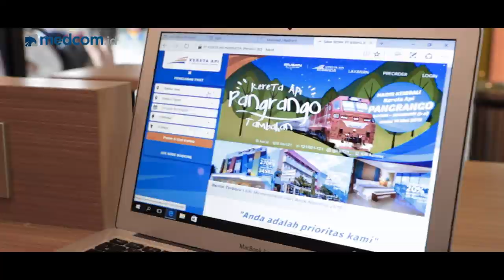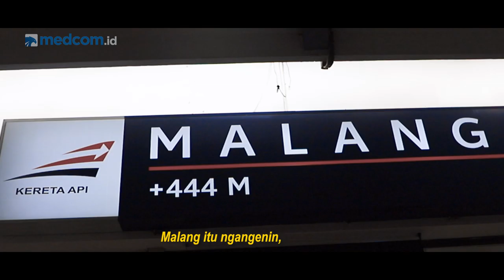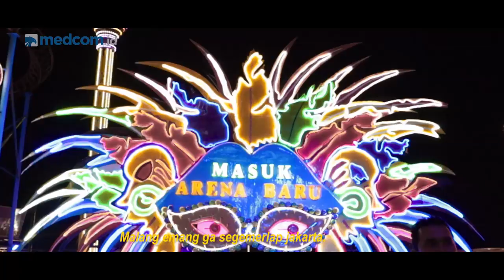Ada Cerita di Atas Kereta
Liburan bukan hanya tentang destinasi tapi juga perjalanan. Kenyamanan selama perjalanan pun menjadi faktor penting yang harus diperhatikan. Salah satunya dengan memilih jenis transportasi yang tepat, seperti Luxury 2 dari PT KAI untuk menemani perjalanan panjang jalur darat Anda.